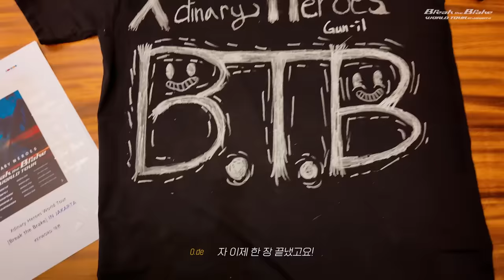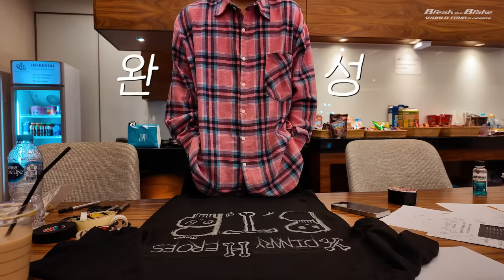Xdinary Heroes 〈Break the Brake〉 World Tour in Asia Making Film - 1 -